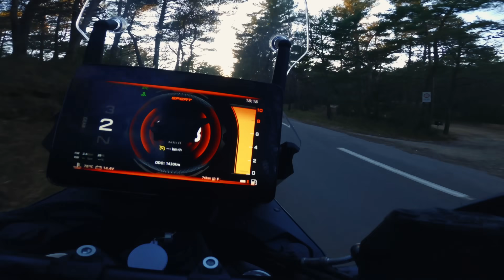On roule avec Serge Nuques ! Et on découvre le Pirelli Scorpion trail III !